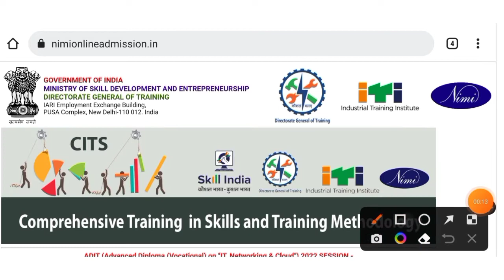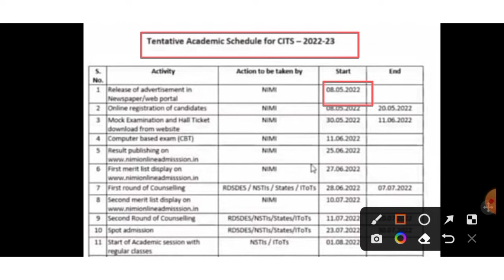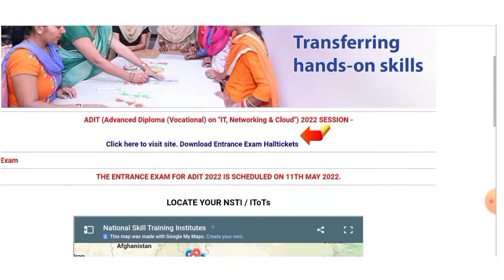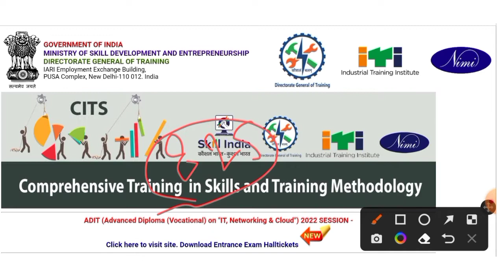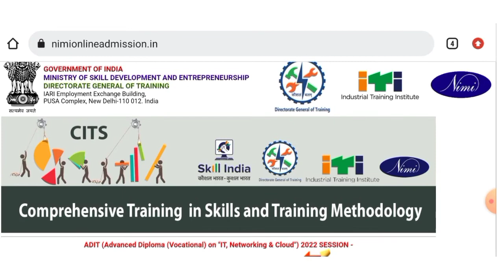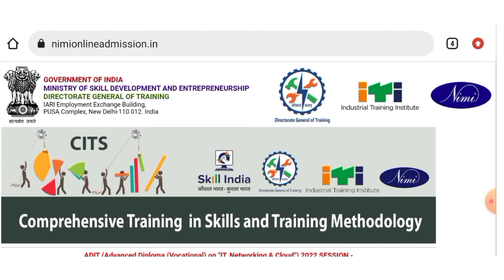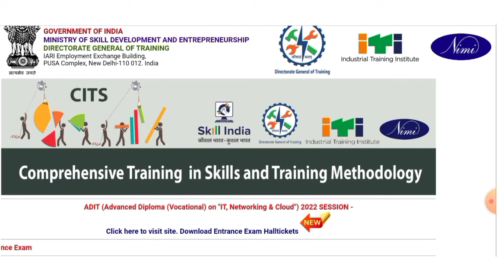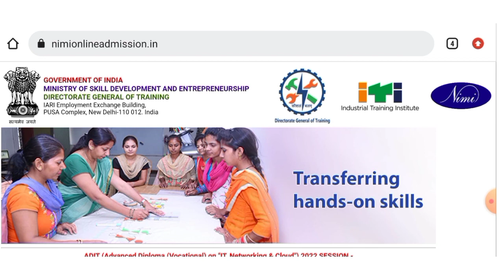CITS Admission 2022 | Online Form | Entrance Exam | Hall Ticket | Counselling MR. ITI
CITS Admission 2022-23 | Online Form  | Entrance Exam | Hall Ticket | Counselling | Eligibility | Syllabus.

CITS admission entrance exam 2022
CITS syllabus 2022
CITS eligibility 2022
CITS update 2022
CITS admit card
CITS news
CITS 2nd counselling date
cits second round counselling date
CITS news update
CITS exam
CITS exam date 2022-23
CITS admission
CITS center
CITS exam center list
CITS information
CITS all subjects
CITS electrician trade theory
CITS syllabus 2022
CITS
CITS 2022
CITS third round counselling 2022
CITS spot admission 2022
CITS spot admission 2022-23
CITS spot admission date
CITS college list
CITS admit card 2022
CITS all information 2022
CITS admission fee 2022
CITS college allotments
CITS merit list 2022
CITS merit list date
CITS result 2022
CITS result 2022-23
CITS admission fee
CITS college fee 2022-23
CITS mess fee 2022-23
CITS mess charge
CITS Chennai
CITS Hyderabad
CITS Kanpur
CITS form
CITS hostel fee 2022
CITS hostel
CITS hostel facility
CITS hostel benefit
CITS hostel list college wise

Hello guys this is skillindia91. we are going to start our classes on regular basis.
we are iti dedicated professional.
we provide-
Complete Trade theory (Electrician)
Trade practices
Engineering Drawing
Employability skills
workshops calculation and science

we are the first online giti team.
we provide iti news updates such as NCVT, DGT, SCVT, CTS, CITS, Apprenticeship and many more